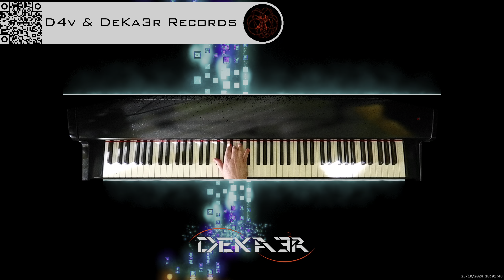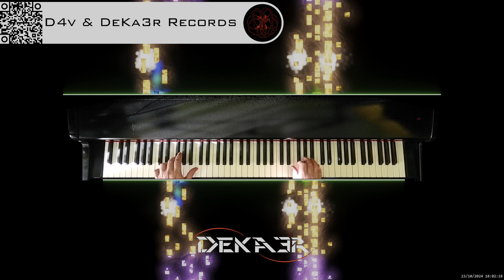🔴 irl 🎹 BALLAD OF LOVE - MÚSICA • PIANO MUSIC • PRODUCER • COMPOSER